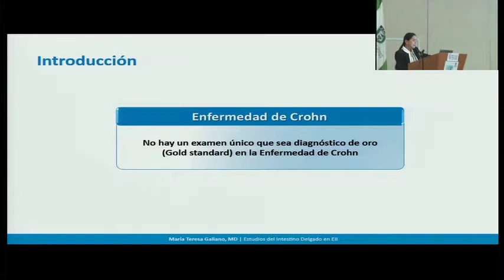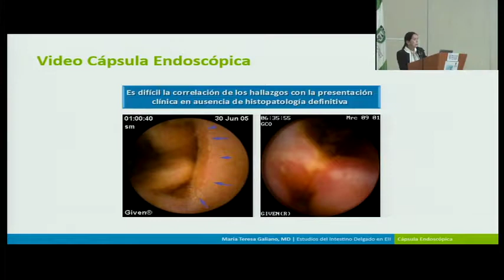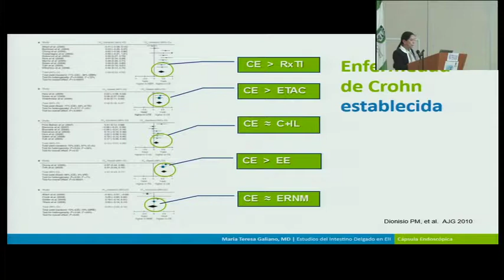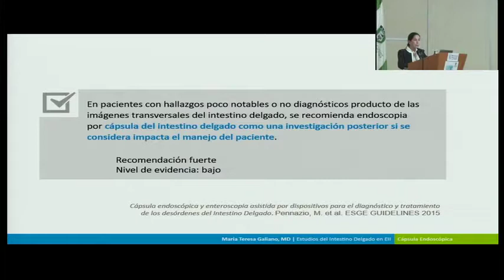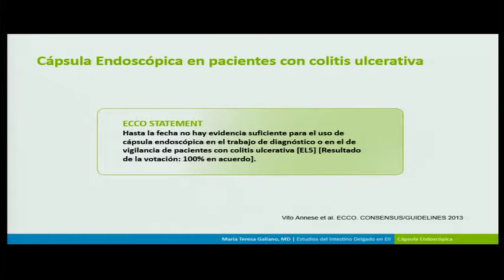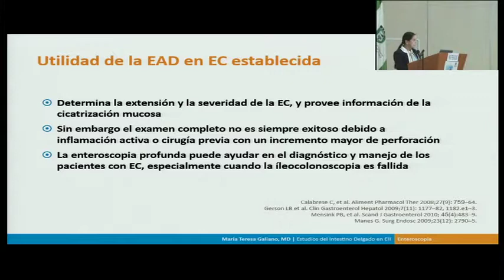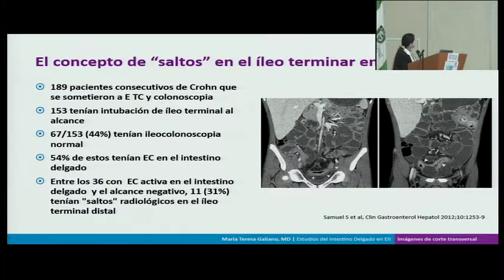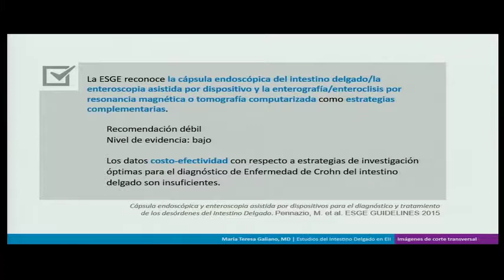Estudios de intestino delgado en EII: cuando cápsula, enteroscopia o entero-RNM? Dra. María Galiano